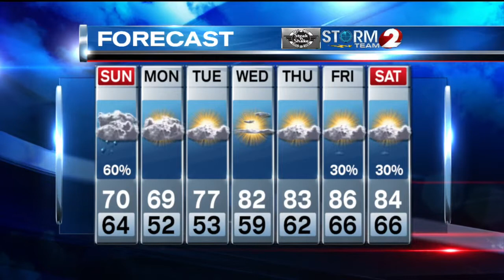Storm Team 2 Forecast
Showers and storms this evening